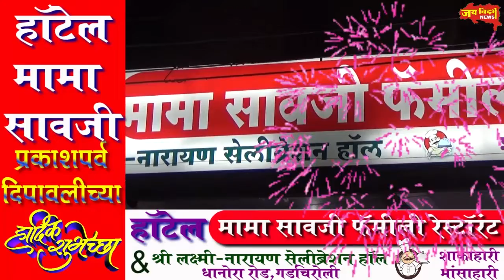पालकमंत्री आत्राम यांची सीआरपीएफ कॅंम्पला भेट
एटापल्लीत अधिकारी व जवानांशी साधला संवाद